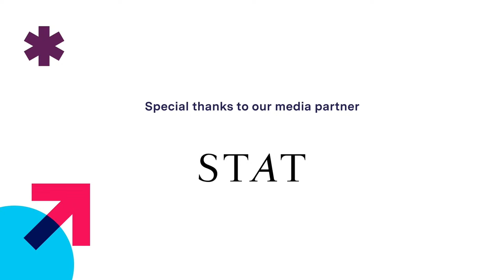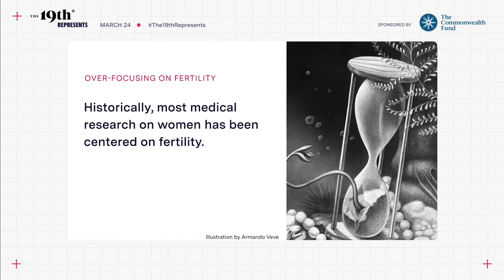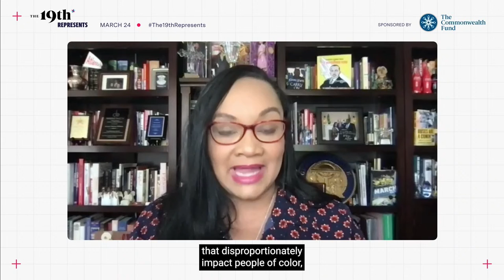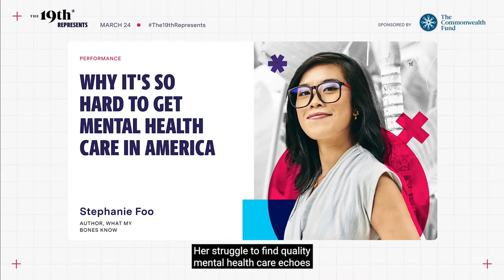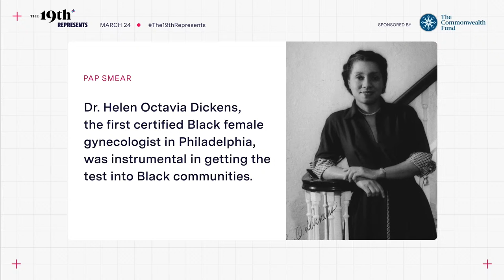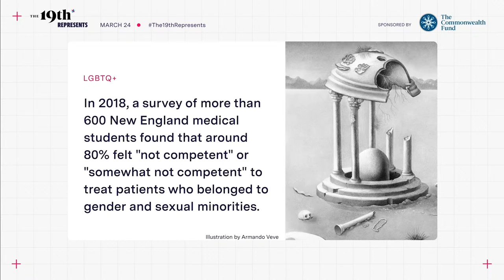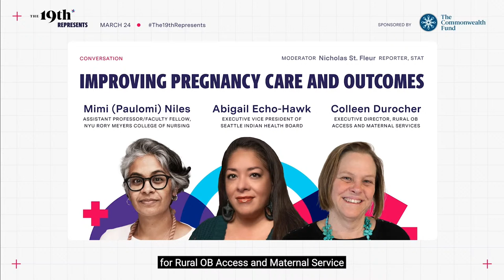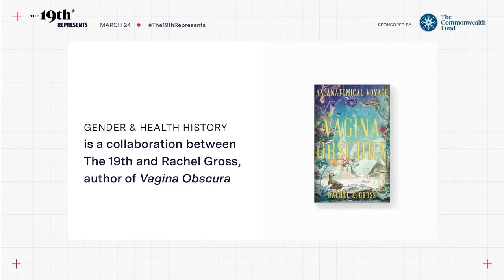The 19th Represents: Gender and Health Outcomes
Historically, medical training has had a narrow view of the human body. “Normal” in medical terms has traditionally been based on healthy White men, creating a knowledge gap and disadvantaging anyone outside of that “norm.” Can science, paired with new medical training and understanding, improve health outcomes for those who have been underserved or harmed by the medical community?

To fully explore the impact of gender on health outcomes, The 19th is bringing together doctors, medical experts, elected officials, patients and more for an afternoon of critical conversations.